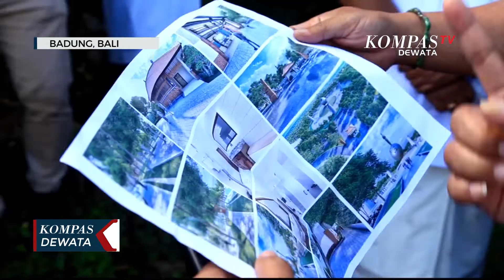Tanggulangi Masalah Sampah, Badung Bangun TPS3R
BADUNG, KOMPAS TV - Untuk menunjang pariwisata di Kabupaten Badung, kebersihan lingkungan tentu menjadi faktor utama yang harus diperhatikan. Selain memberi kenyamanan bagi para wisatawan, kebersihan lingkungan, terutama dari sampah plastik, akan mampu menjaga kelestarian alam. Tercatat hingga saat ini, sampah masih menjadi permasalahan tersendiri di setiap kabupaten/kota.

Untuk itulah, Bupati Badung, Nyoman Giri Prasta, kembali membangun tempat pengolahan sampah berbasis desa atau TPS3R. Mengambil lokasi di lingkungan Penarungan, Kecamatan Mengwi, Badung, lahan yang disediakan seluas 10 are. Tidak hanya itu, Bupati Badung mengungkapkan, di lokasi ini juga akan dibangun Taman Bung Karno sebagai obyek wisata baru di Badung tengah. Tujuannya tak lain untuk mampu membangkitan UMKM di kawasan ini.

Diharapkan, kedepan masalah sampah di Kabupaten Badung, segera teratasi dengan baik. Sehingga Badung semakin dikenal, tidak hanya dengan dunia pariwisatanya, namun juga dari tingkat kebersihan lingkungannya.